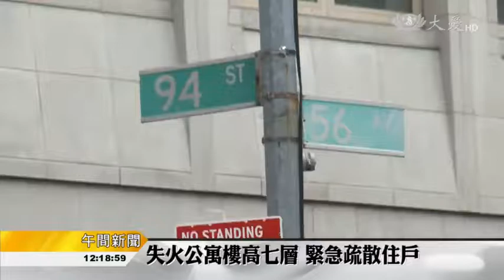Charity_NY_20170413_祝融無情人有愛 發放熱食援安置_1.14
四月十一號傍晚，美國紐約皇后區一棟七層樓公寓發生大火，超過30輛消防車出動，200名消防員救火，112戶居民被及時撤離到臨時庇護所。公寓居民以西裔為主，慈濟志工動員與紅十字會攜手合作安置災民，發放食物，同時關懷膚慰受災心情。起火原因仍在調查。

皇后區的這棟七層樓公寓發生大火，火勢在四個小時後終於獲得控制。112戶緊急撤離到庇護所，四百多人受到影響。

受災居民 瓦娜：「有一個住公寓的年輕女士，下來叫我，當時我還沒意識到發生了什麼事。」

慈濟志工緊急動員，協助紅十字會安頓災民，發放熱食。

慈濟志工 雲妮：「(香積飯)有一百三十份，紅十字會也有午餐準備給災民，有中國的炒飯三明治水果果汁。」

紅十字會成員 悠齊奧萊恩：「當你幫助人們，有很大的能量很多幫手來幫助你，當我們在一起我們變得更強大。」

攜手急難救助。災民情況登記之後，慈濟將會發放現值卡，幫助他們盡快恢復正常生活。

受災居民 瓦娜：「(庇護所)每個人都對我們很好，感謝上帝情況沒有很糟，我們都還活著。」

真善美志工 徐凱鳴 湯艾倫 美國報導
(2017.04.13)